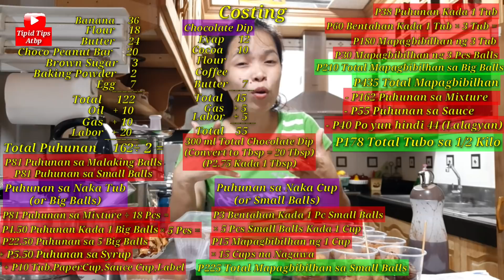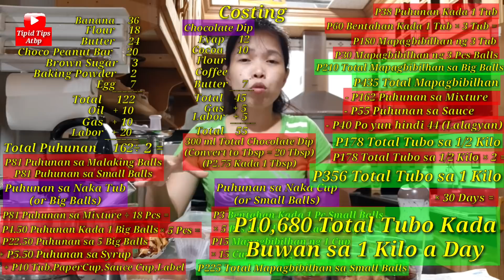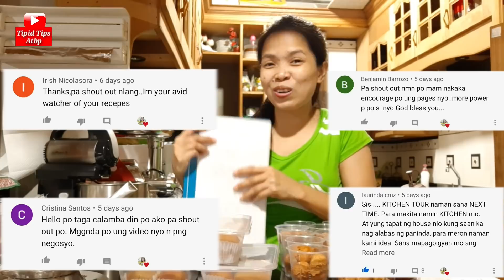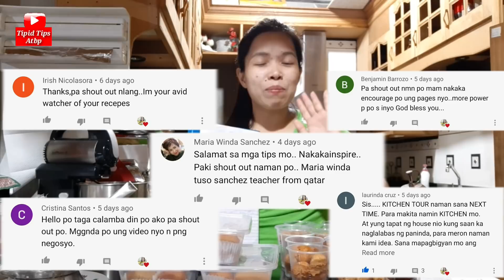Crispy Fried Banana Balls With Chocolate Dip PangNegosyo Recipe Complete With Costing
Sa videong ito, ituturo ko sa inyo ang paggawa ng Isa sa Masarap na Miryenda, Ito ay ang Cripy Fried Banana Balls. Napakasimpleng gawin at siguradong magugustuhan ito ng inyong chikiting dahil sa sarap at dahil sa linamnam ng ating Chocolate Dip. Mga simple lang ang sangkap nito, mabibili sa palengke or supermarket. Ipapakita ko rin sa ating costing kung paano tayo posibleng kumita ng P10,680 Kada Buwan. Magbibigay din tayo ng tips at mga paraan kung paano ito gagawaing patok na negosyo  sa harap ng ating bahay.

INGREDIENTS:
1/2 Kl Flour
4 Pcs Lacatan Banana
100 ml Melted Butter
20 Pcs Chocolate Peanut Bars
195 Grms Evaporated Milk
1/4 Cup Brown Sugar
4 Tsp Baking Powder
1 Pc Egg
1/8 Tsp Iodized Salt

FOR CHOCOLATE DIP :
1/2 Can Evaporated Milk
1/2 Can Condensed Milk
4 Tbsp Cocoa Powder (BensDorp Brand)
1 Tbsp Flour
1/8 Tsp Instant Coffee
1 Tbsp Butter
1/8 Cup Water

FOR FRYING :
Cooking Oil

No Oven Baked Sushi Pang Negosyo Part 2 w/ Era's Journey | Spicy Tuna Complete With Costing

At kung gusto mong ma check ang lahat ng aking video, i-click lang ang link na ito